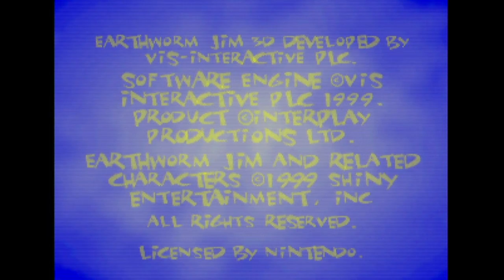Earthworm Jim 3D - Nintendo 64 - Intro & Title Screen